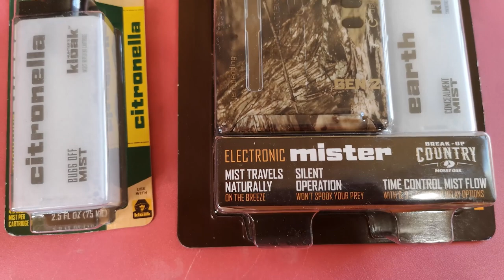Sportsmans Box May 2020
Fish Bones T-Shirts for supporting the Canadian Food Bank Emergency Fund
Opening the new box that we'll be getting for the new year.